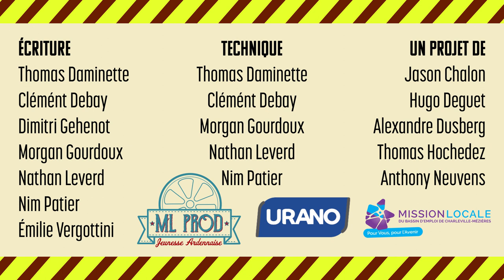C'est pas Chantier - L' Écologie dans le BTP - CAP conducteur d'engins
Dans le cadre de la réalisation du chef d'œuvre de la promo 2023 du CAP Conducteur d'engins au CFA URANO, ML Prod à réalisé cette vidéo donnant des pistes pour une pratique plus écologique du BTP. On y parle notamment d'écoconduite et du biocarburant B100.
Peuvent être utile pour les CACES.